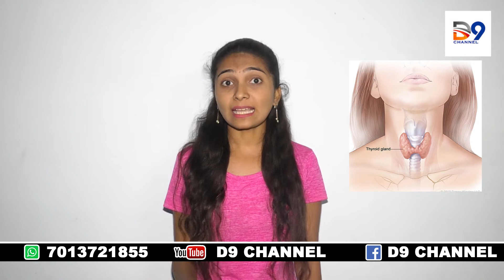వేటిల్లో వండాలి? వేటిల్లో తినాలి? Health benefits of Cooking Utensils in Telugu